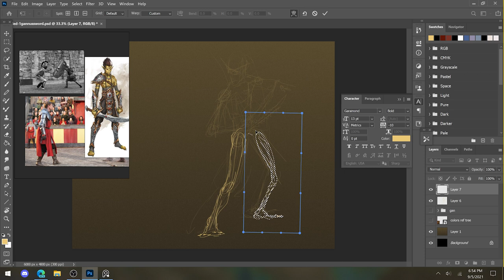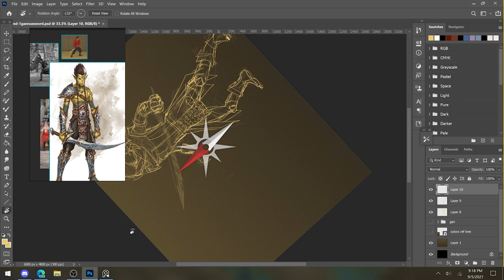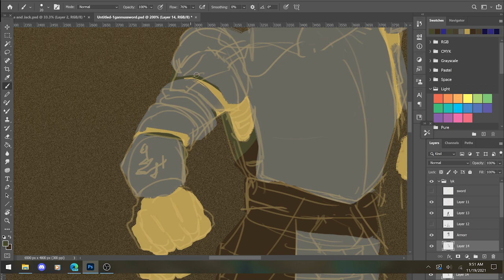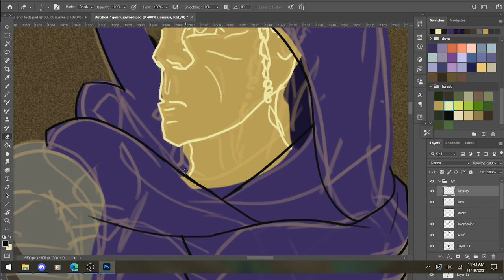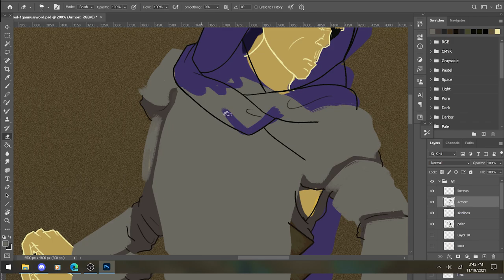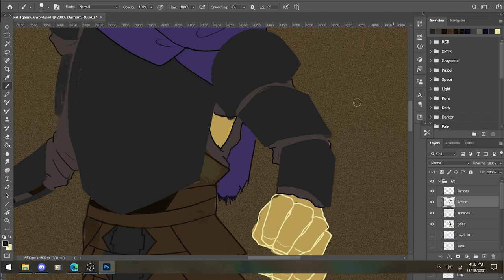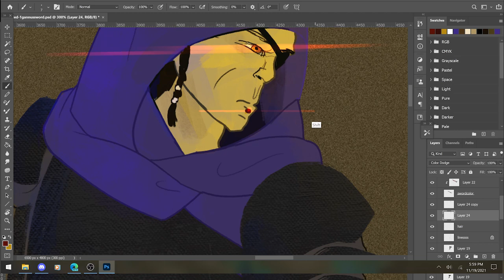A Gith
The music is "Don't Get In My Way" by Zack Hemsey. I found it very fitting for the character.